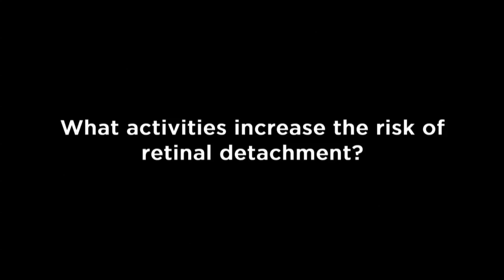What activities increase the risk of retinal detachment?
Irene H. Maumenee, MD, is Director of the Ocular Genetics Laboratory and Research Director of Ophthalmology at the University of Illinois College of Medicine at Chicago.

A member of the Foundation's Professional Advisory Board, Dr. Maumenee specializes in hereditary diseases of the eye.